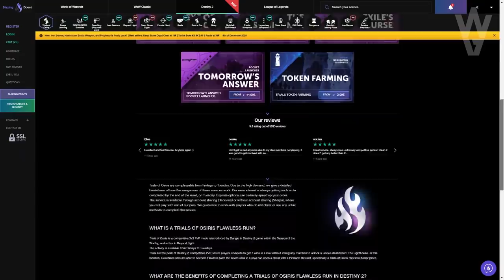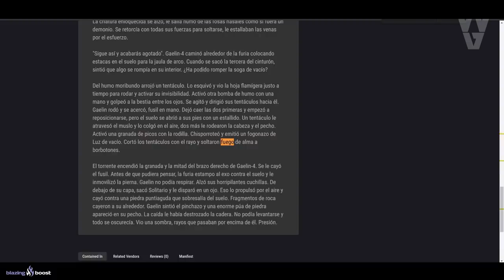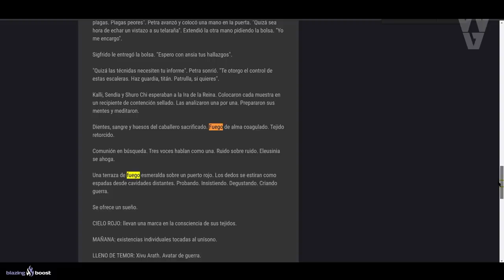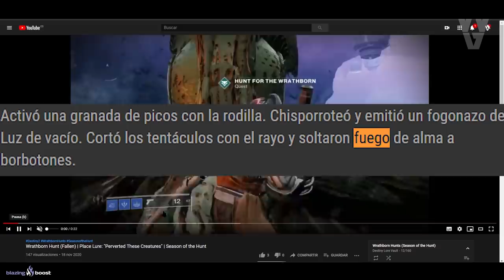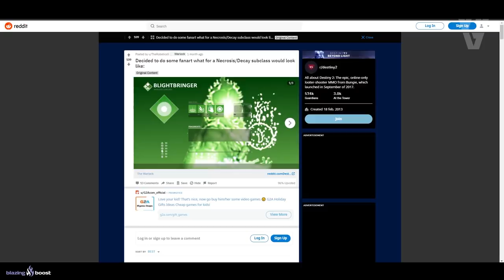"FUEGO DE ALMA!" SUBCLASES y MAGIA COLMENA! Muy Seguramente Será el 5º ELEMENTO! | Destiny 2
► ¡Sígueme!
• Accesorios Gaming 10% dto. Código wildgamer
► Fuentes de información mencionadas en el video:
► Comunidad de PS4: TheWildGamers
• *CAYDE-6 HUMANO!* POR FIN lo REVELAN! Nuevo CAZADOR VANGUARDIA! Info FUTURO DLC y MÁS! | Destiny 2
► LOS MIEMBROS DE CANAL MÁS EXCEPCIONALES!
• Richy